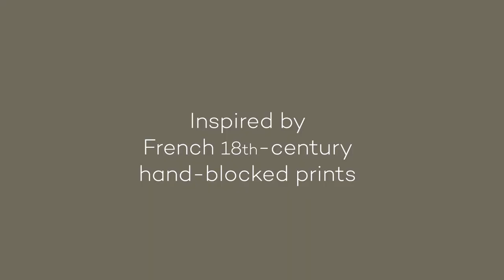Dado Atelier - Domino Collection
Paving the way for the advent of decorative wallcoverings, French 18th-century Domino papers were single sheets of hand-blocked prints used to line trunks and chests of drawers. Dado Atelier’s reimagining of these historic designs in its Domino collection sees damask and trellis being given a contemporary twist, offering an elegant take on all-over pattern.